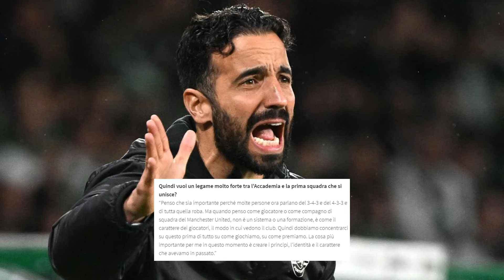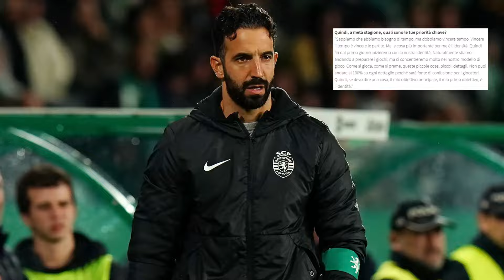Bisogna COSTRUIRE un' IDENTITA' | Reaction alla PRIMA intervista di Rúben Amorim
CIAO SE TI E' PIACIUTO IL VIDEO ALLORA.
LASCIA LIKE
SUPPORTA QUESTO CANALE: